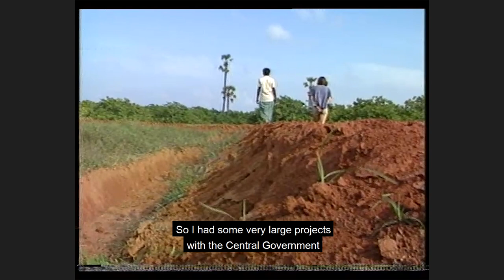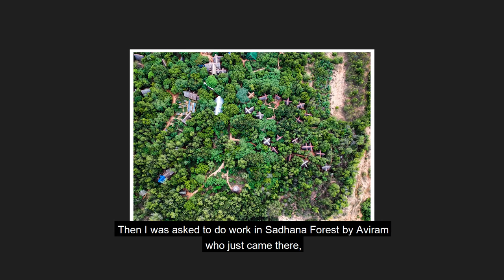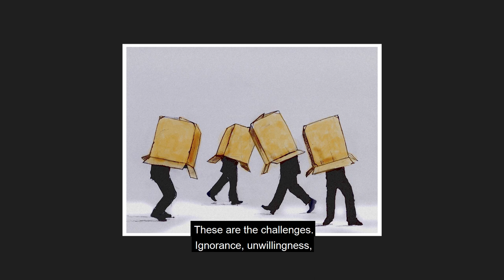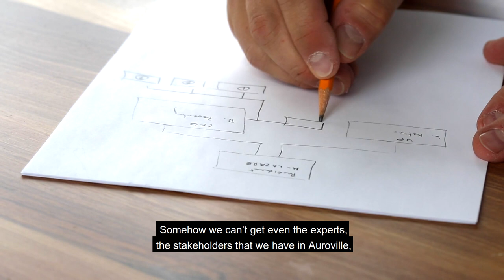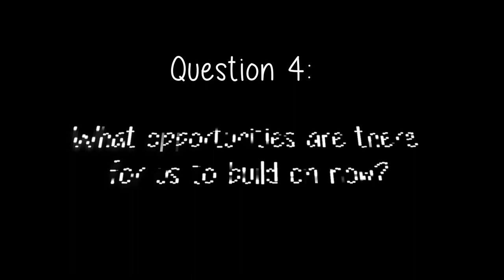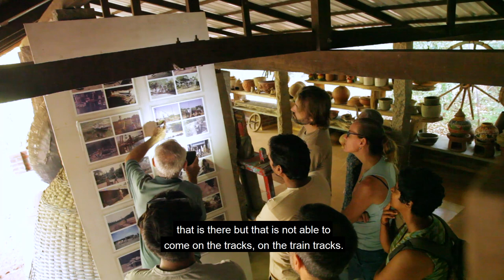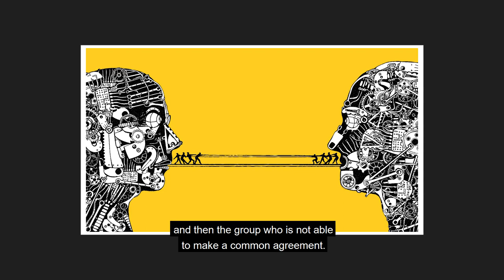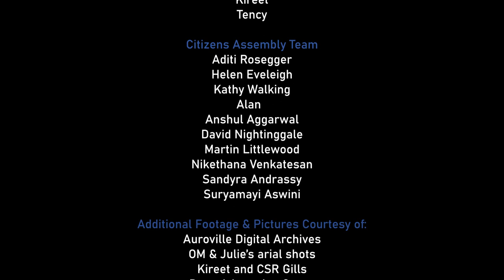Auroville Citizens Assembly | Water Context Chapter 1 | Auroras Eye Films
Join our journey to explore and understand what is needed to create an effective water vision for Auroville, the City the Earth needs.

Auroville's Citizens Assembly is a research project to experiment with new models for community explorations and discussions. The aim is to explore how this model (which is currently being tried across the world) could work in our community. The aim of the pilot is to produce a water vision for Auroville and develop recommendations for its implementation. As in many places in the world Auroville faces a water shortage in coming years, so this is a critical community issue.

This video introduces various nuances of context relevant to work with water in the Auroville area: from within the community, to the larger Bioregion and to global scales of climate change. Please join us in exploring the various complexities that impact water management in the Auroville area with community members that navigate and work in these different spaces: Allan, Juergen, Kireet and Tency.

Auroville is an experimental city in the making, that was founded in 1968 in Tamil Nadu, South India. It is dedicated to the ideal of human unity, based on the vision of Sri Aurobindo and The Mother. Auroville wants to be a universal town where people of all countries are able to live in peace and progressive harmony above all creeds, all politics and all nationalities. Auroville was founded on a barren plateau, which was successfully regenerated through reforestation work, rainwater conservation, construction of check-dams and tank rehabilitation works. However, bioregional and global change mean that it is likely to face a water shortage in the near future.

Interviews

Allan is working with Deep Adaptation Auroville and at AuroOrchard Farm. In particular he has been grappling with the current and coming challenges for water & food/nutrition security for the Auroville bioregion, primarily from a land-use / resource stewardship perspective. Before coming to Auroville, he spent 5 years working in local government planning departments, specialising in setting and implementing green & blue infrastructure policy: managing flood risks to towns under different climate change scenarios; protecting and enhancing parks, forests, sustainable urban drainage etc.

Juergen came to Auroville in 1973 and intensively learned about and applied water conservation practices on various lands. In 1990 he created Palmyra, Centre for Ecological Landuse and Rural Development, and worked in a large circle around Auroville, building dams, kolams and bunds on three to four thousand acres of village land, planting more than two million trees, with direct village involvement and participation.

Kireet first came to Auroville in 1972 and settled down in Auroville, Gaia’s Garden in 1996. His main work in water in Auroville comprises landscaping and building of dams and other rainwater harvesting structures throughout Auroville. He is responsible for carefully enhancing, maintaining and guarding many of the water landscape areas of Auroville, ranging from the Utility Canyon, to the International Zone and Hermitage.

Tency has been involved in water and sanitation in Auroville for the past 40 years. He was first asked in ‘78 and ‘79 to take up the coordination of drilling wells in Auroville, and this formed the first part of an on-going exploration with water in Auroville: from drilling wells, to water management on the land, bunding, and then wastewater. He currently manages CSR and Aurore Trust, and focuses on research and development for wastewater treatment technology, Vortex DEWATS (Decentralised Wastewater Treatment Systems), and is part of the Auroville Water Group.